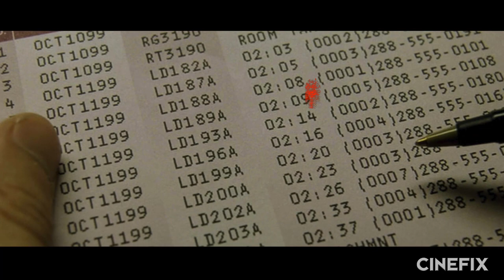7 Things You (Probably) Didn’t Know About Fight Club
From “Se7en” the “Social Network” David Fincher has been impressing as a director for decades. In advance of the release of “Gone Girl” soon, we’re looking back at our favorite Fincher Flick: Fight Club.

It’s been a good 15 years since Fight Club hit theaters, but we’re still hearing Tyler Durden’s voice in our minds.

…Because the movie is quotable.
Not because we hear voices in our minds.
We think.

What did you think? Did you enjoy these little factoids about Fight Club? Did you learn anything new from our Pervy narrator guy? Did you know some of these facts already, or had you already spotted some of those slip-ups? What other movies would you like us to exploit some sort of paper-thin reasoning to cover in future editions of the show?

Movies are a very complicated mess of time, money, people, and strange decisions. Inevitably, in the hodgepodge of life that goes into creating a movie, a few strange and interesting things happen here and there that are rather fascinating little tidbits of information. Every Monday starting in 2014, tune in to Cinefix for lists of things we find out that you (probably) didn't know!